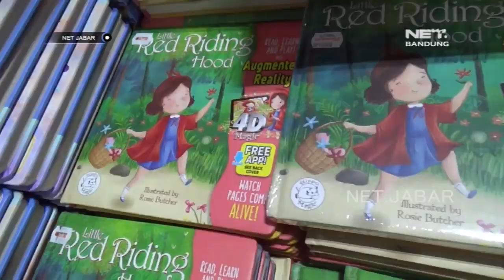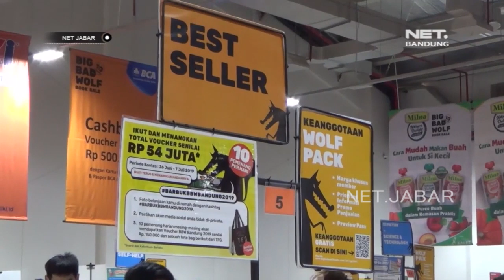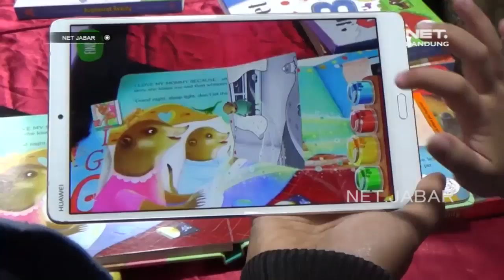PAMERAN BUKU BANTU TINGKATKAN LITERASI MASYARAKAT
NET JABAR -